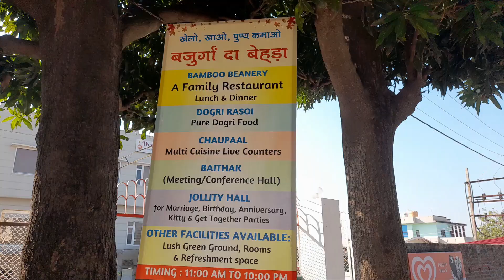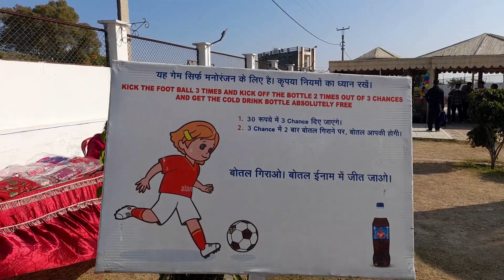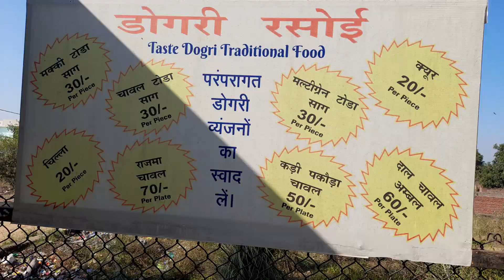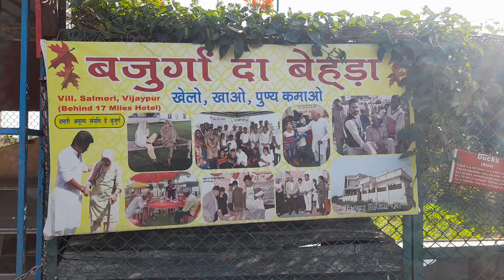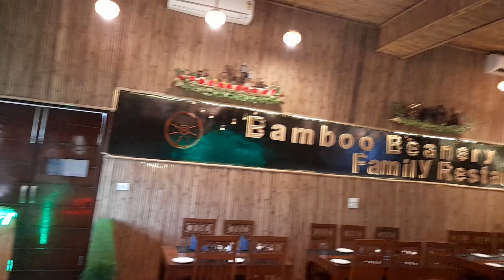bujurga da vehda jammu Dec 2023 | bazurga da veda The Traveling Adventures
Welcome to The Traveling Adventures .
This video is about apicnic spot on the side of NH44 just 26 kms. from jammu in vijaypur village salmeri.